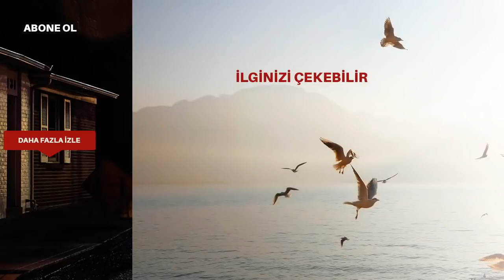Siyah Beyaz Ask / Price of Passion - Episode 23 Trailer 2 (Eng & Tur Subs)